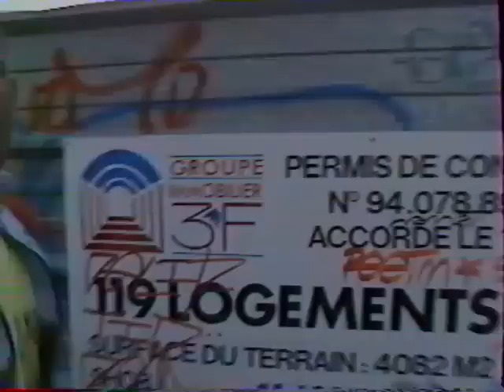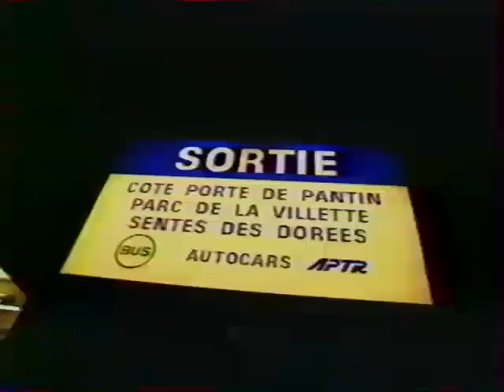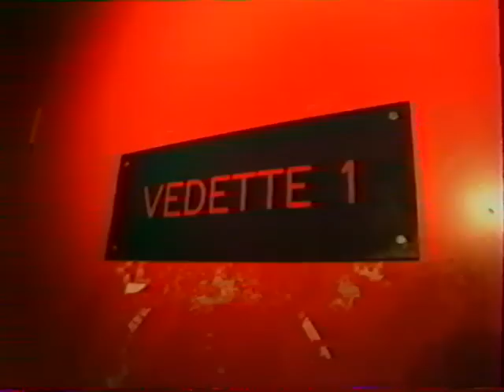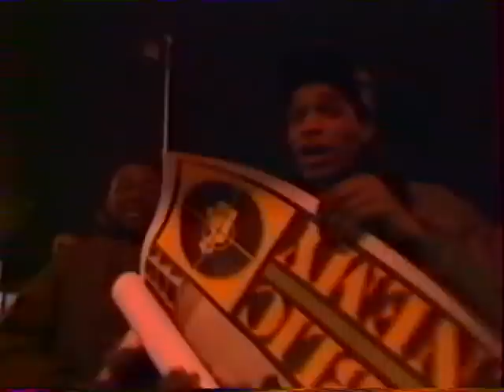24 Heures "les enfants du rap" Canal + Public Enemy 1990 Zénith de Paris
Il s'agit de l'émission "24 heures" de Canal + sur la venue du groupe PUBLIC ENEMY au Zénith de Paris en 1990 (INEDIT sur YOUTUBE).
On peut y voir MC Solaar, EJM, Dan de Ticaret "Stalingrad", Dee Nasty, Johnny Go etc... Et moi même Cursor X avec le groupe de Créteil accompagné de Style G, Be Love et Striker D etc...